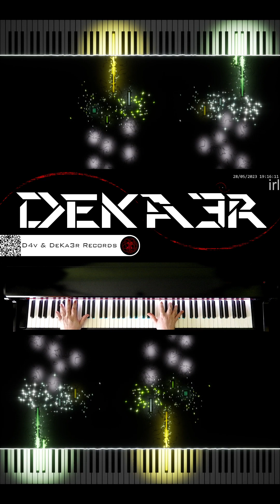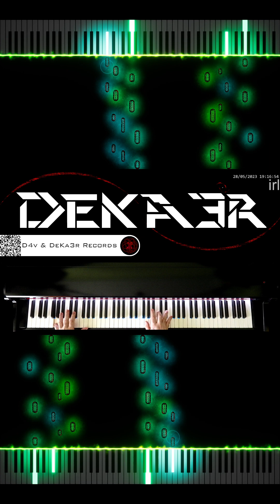🔴 IRL 🎼 COMPOSICION DE MUSICA 🎹 PIANO 🎶 RUNNER 👐 DIGITACION ✌️ MNEMOTECNIA 🤔 ESTUDIO